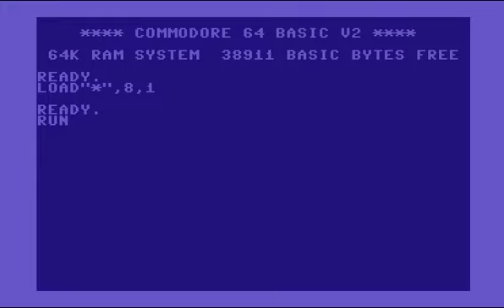C64 Intro: 1988 Pyrotech